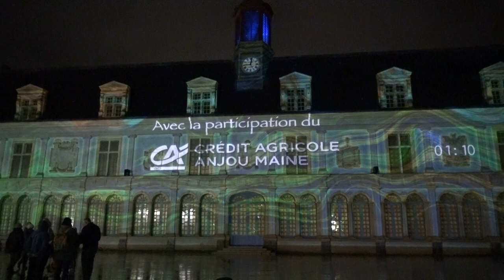Projections monumentales au Château-Neuf, Les Lumières de Laval 2022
Visual Projection with sound on the Château-Neuf as part of the Lights of Laval, Christmas 2022